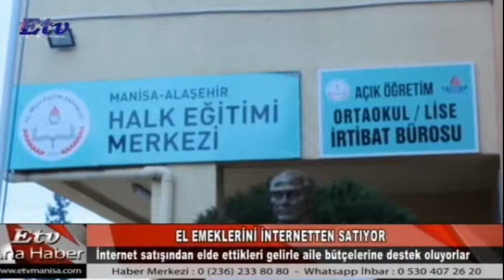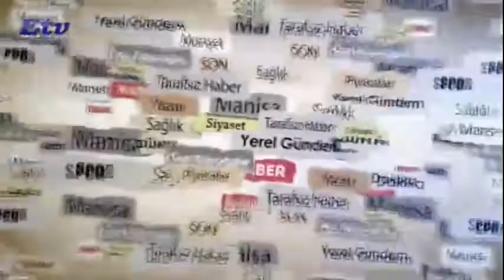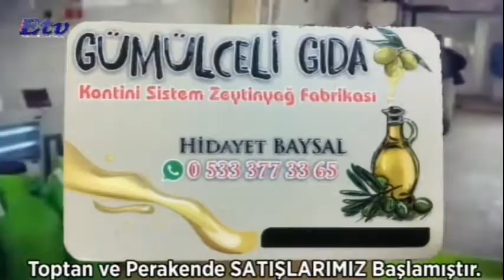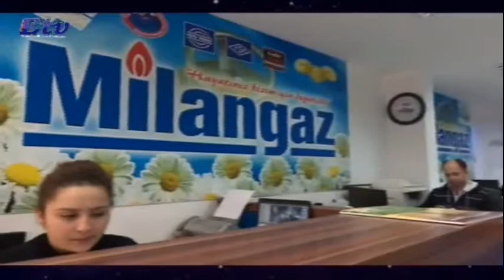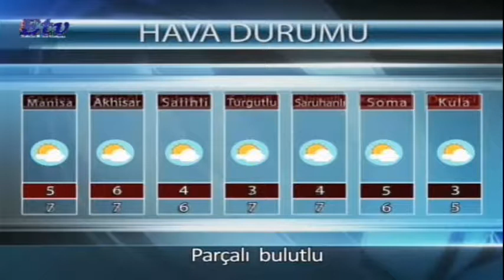Etv Ana Haber Bülteni (21.12.2018)